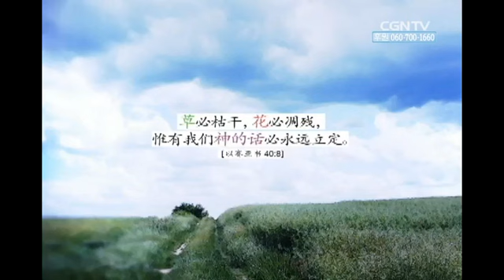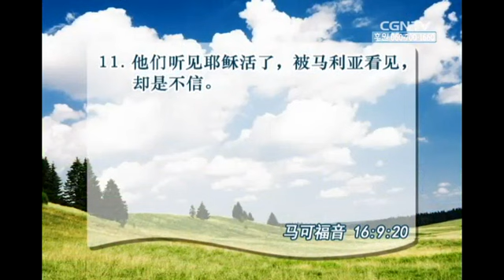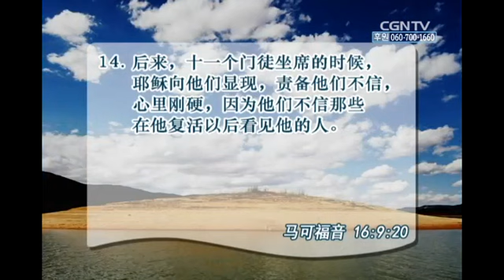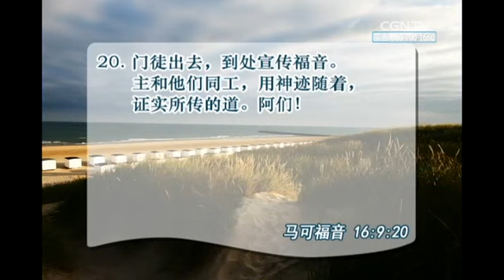[活泼的生命] 08.25.2014 十字架和复活的福音当传扬到世界的尽头 (马可福音 16:9~20)